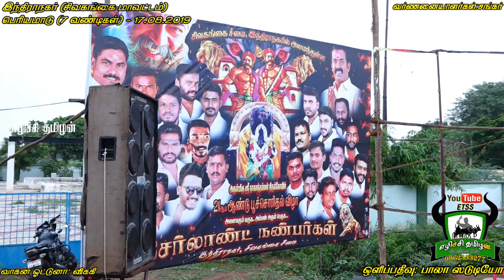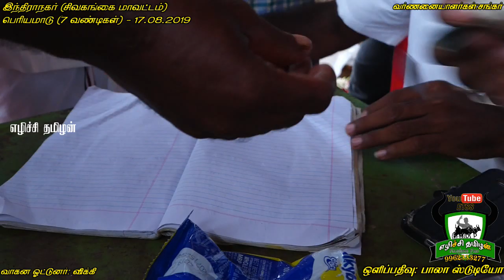ETSS - இந்திராநகர் (பெரியமாடு-17.08.2019)